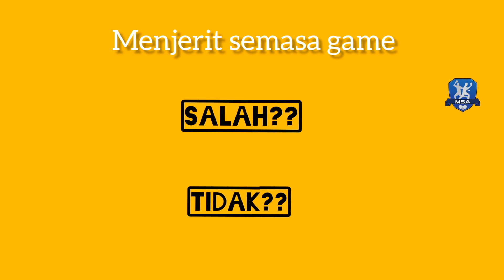SCREAM in TABLE TENNIS | MENJERIT SEMASA GAME | Coach Suhaidin Azhar